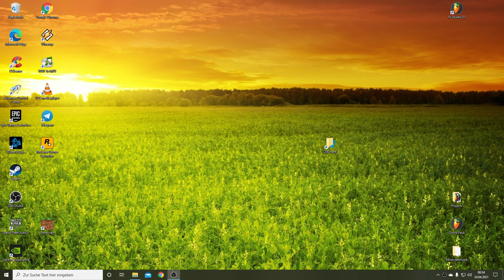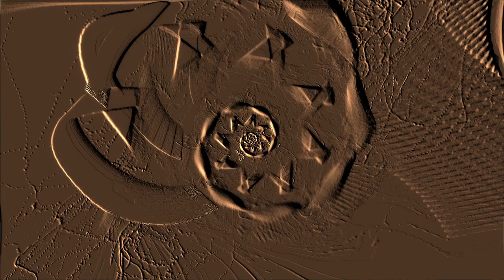Lost in Dimensions